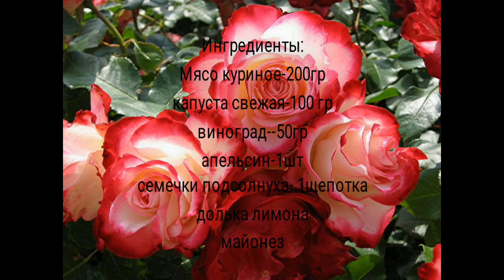Салат "Солнечная долина" Восхитительный рецепт для праздничного стола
Салат супер вкусный , а сочетание капусты , винограда и апельсина , дают потрясающий вкус.
Ингредиенты:
Мясо куриное-200гр
капуста свежая-100 гр
виноград--50гр
апельсин-1шт
семечки подсолнуха- 1щепотка
долька лимона
майонез